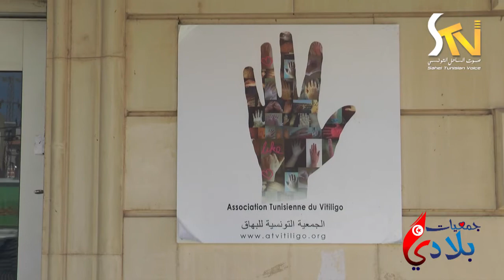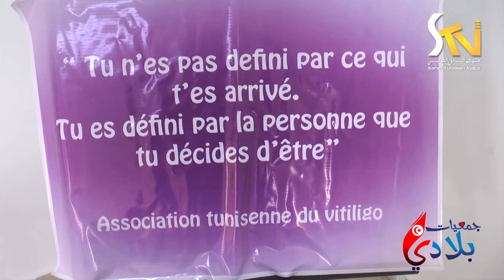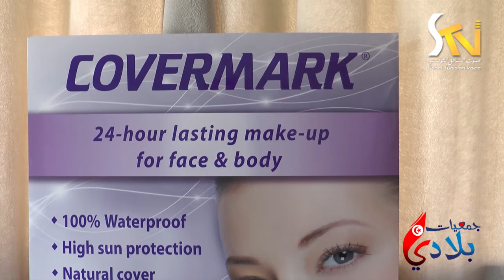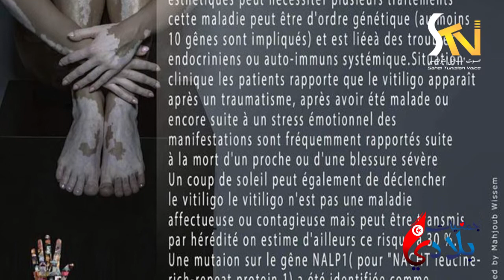الجمعية التونسية للبهاق 2016 10 31